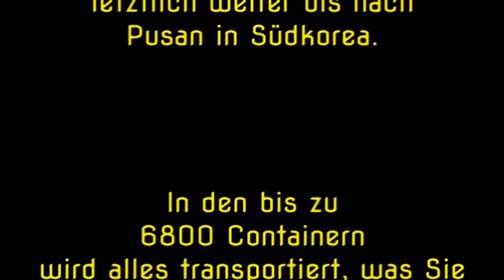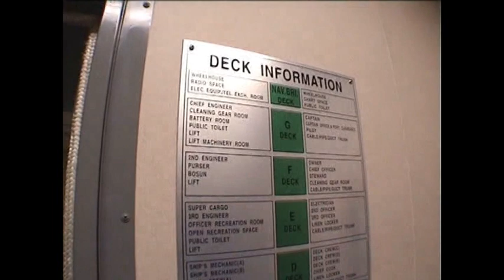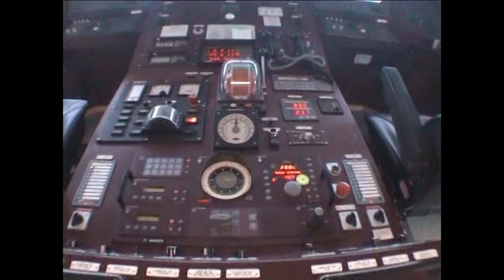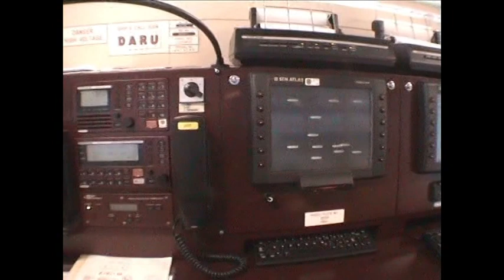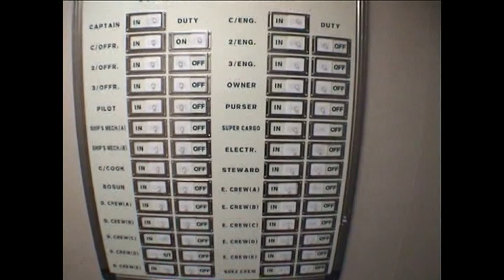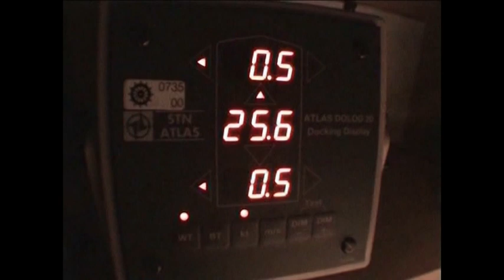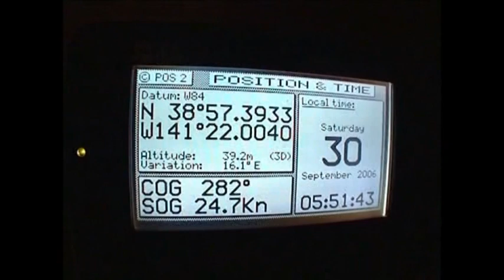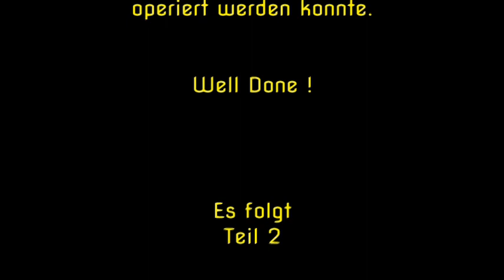Frachtschiffreisen - An Bord der "MSC Ilona" - Teil 1 von 4 -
Eine interessante Reise auf einem ziemlich großen Containerschiff, welches zwischen der Westküste der USA und Fernost fährt. In diesem ersten Teil gehe ich in Long Beach / Kalifornien USA an Bord und die Reise beginnt Richtung Asien. Während der Fahrt bekommt der Koch eine akute Blinddarm-Entzündung. Dieser Umstand veranlasst das Schiff, seinen Kurs zu ändern, um in die Nähe von Land zu kommen und um letztlich den Patienten zu retten.
Die US Coast Guard holt den Koch schon weit vor den Aleuten mit einem Hubschrauber ab, um ihn gerade noch rechtzeitig in ein Hospital in Alaska bringen zu lassen.
Die Hubschrauberrettung selber zeige ich hier auf meinem Kanal von Wulf Beeck als separates Video.
Gute Fahrt und Gruß, Wulf "Buddy" Beeck